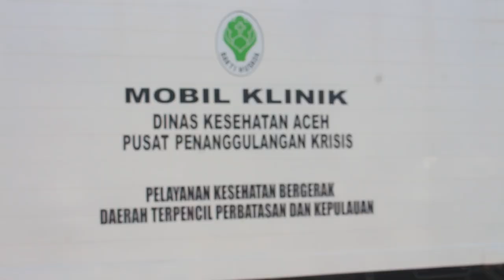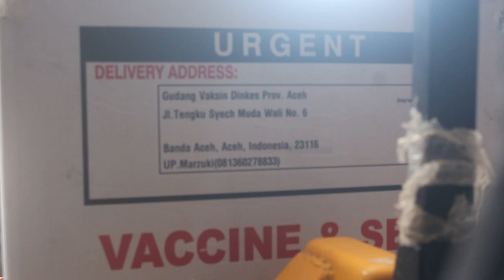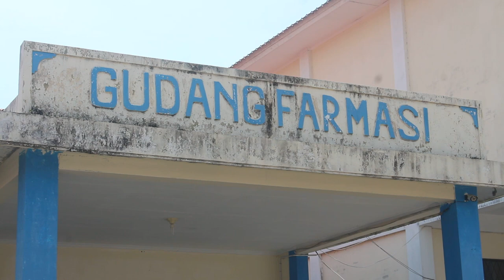Vaksin Covid19 Perdana di Aceh Barat (1/2/2021) Part 3-1